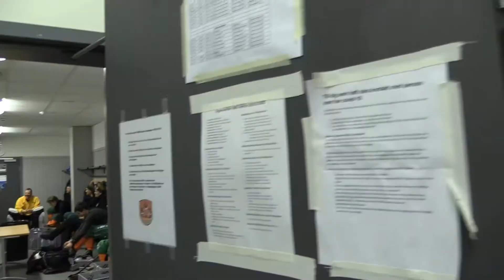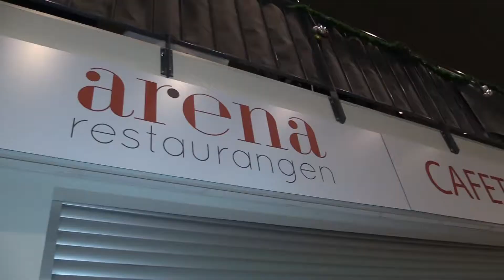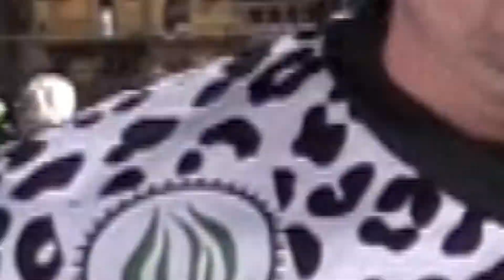Välkommen till oss - Avsnitt 4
I serien "Välkommen till oss" kommer Johan Ericson att i fyra avsnitt följa lagen och föreningen och ta reda på mer om ÖBS.

I det fjärde och sista avsnittet träffar vi ÖBS herrlag. Häng på!